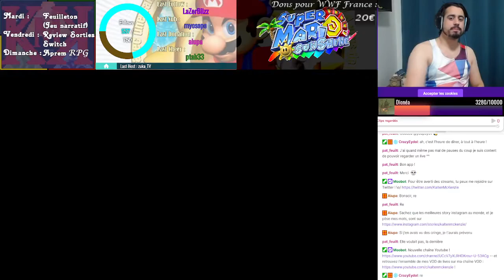Plateformes de Yoshi - [REDIFF LIVE] Super Mario Sunshine #4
Super Mario Sunshine - n°4
Le fric bleu !

00:00​​ Port Ricco (Fin des soleils)
56:33 Collines Bianco (Pièces bleues)